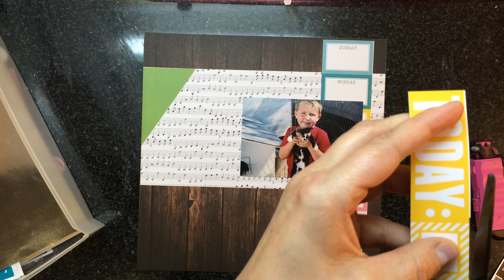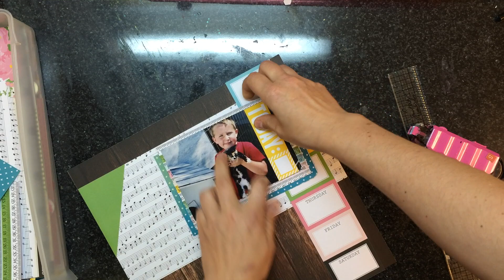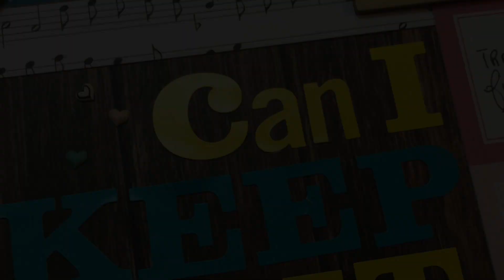July Clique Kit - Can I Keep it?